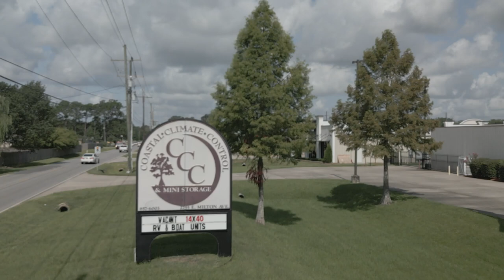Coastal Climate Storage - Youngsville, LA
The Bledsoe Self Storage Group of Marcus & Millichap is proud to present Coastal Climate Storage in Youngsville, Louisiana.